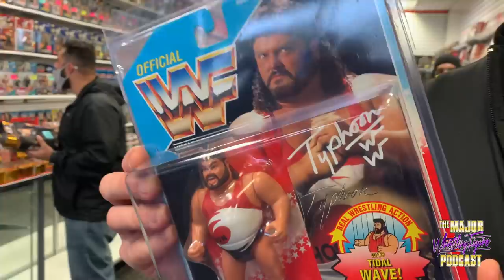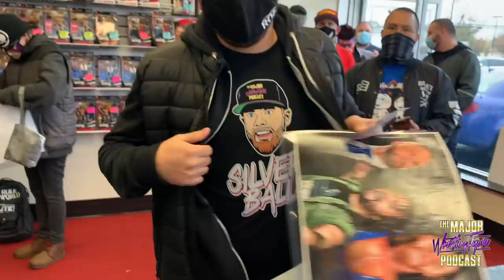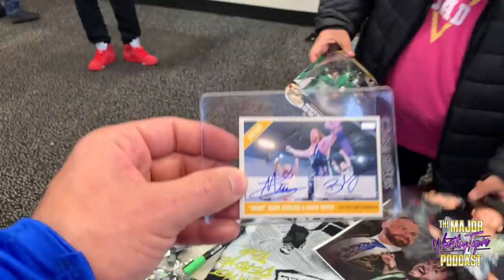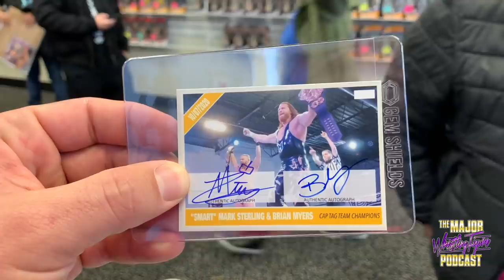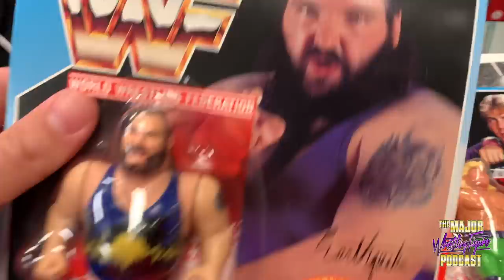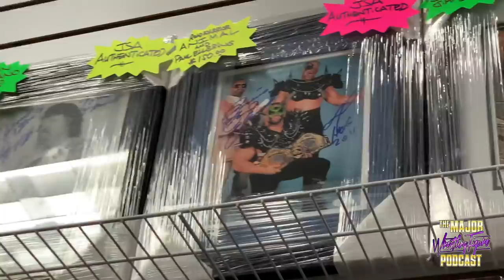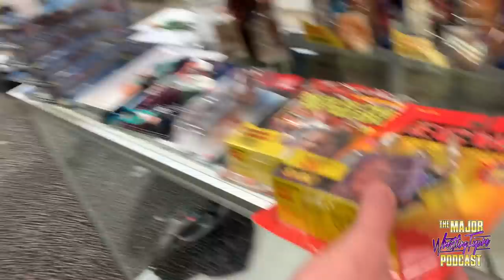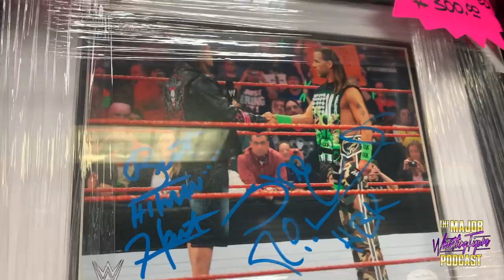Wrestling Universe Grand Opening! (Fig Hunt and Event)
Brian, Mark and Swoggle make it out to The Wrestling Universe Grand Opening in Commack, NY for their SECOND location.  The Event is phenomenal and Brian and Swoggle pick up some great items.  Lot's of wrestling figs and meeting Major Pod Fans!

Also, for more bonus Unboxings, Podcasts and an exclusive FB community, go

Twitter: @MajorWFPod , @TheMattCardona , @myers_wrestling
Instagram: @MajorWFPod , @TheMattCardona , @myers_wrestling